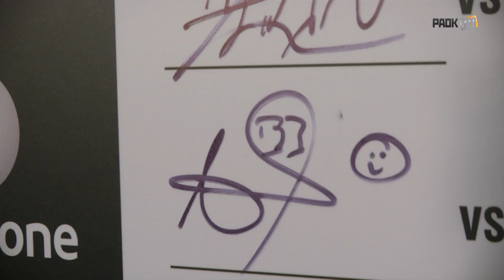Η βράβευση του MVP Κλάους - PAOK TV